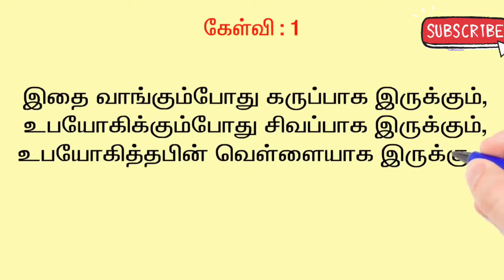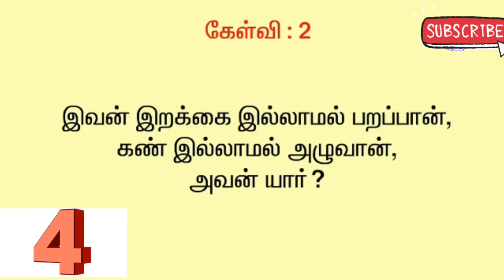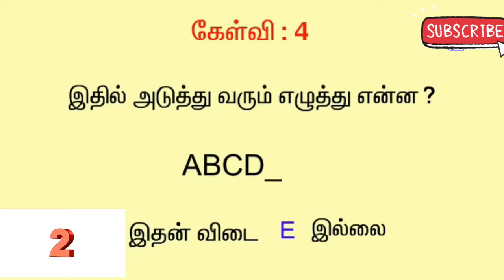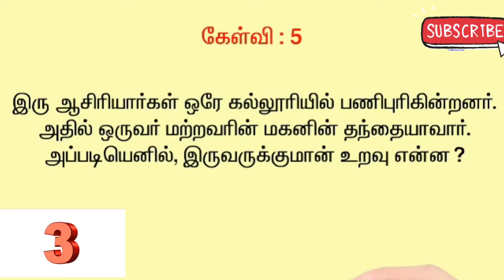Tamil riddles with Answers – Tamil Puzzles and Brain Teasers Brain games in Tamil